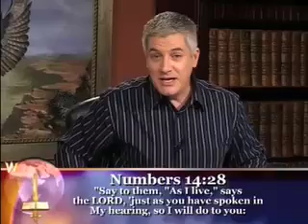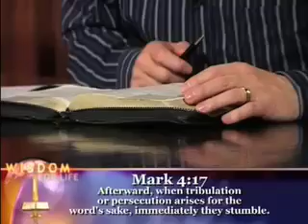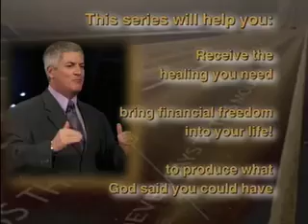The power of a positive confession 03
Your words! A law has been put in place that whatever comes out of your mouth, if it lines up with what you believe in your heart, it will come to pass! This can be good or bad for some of us! In this series, Dr. Allan delves into this powerful principle that God has put in place, and reveals how you can use this powerful principle to walk in God's promises, and ultimately, seek the increase of God's kingdom!